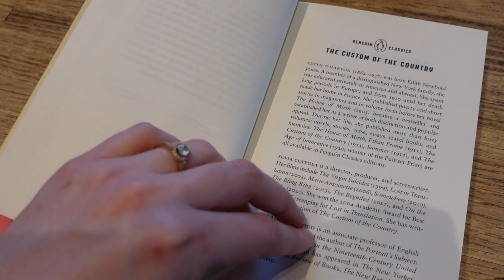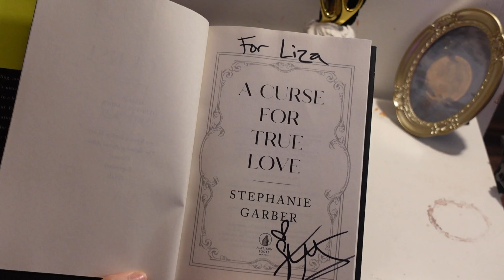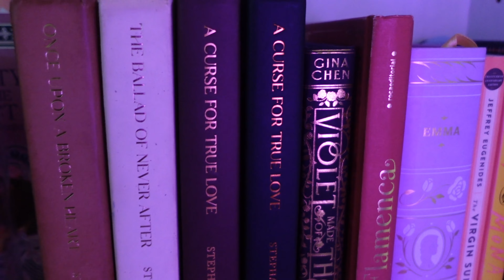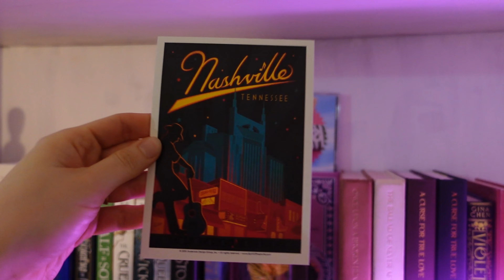books, art and travel vlog 📚🦙 met stephanie garber, getting a curse for true love, painting portrait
hi!! this week was full of fun and adventure! i met stephanie garber! had an amazing day in tennesse and got my copy of a curse for true love signed by her! met some cute alpacas and then came home to paint a new portrait for a series! 🌷